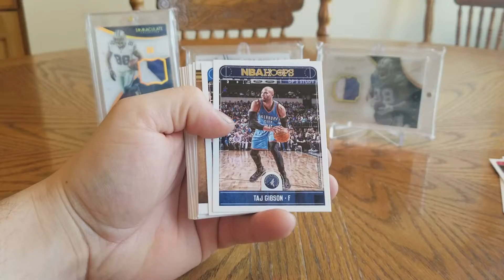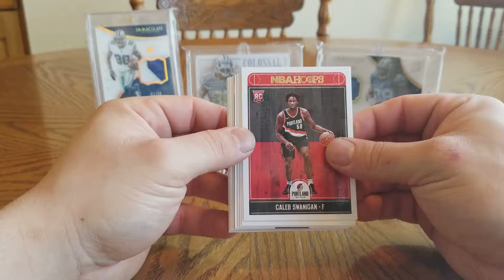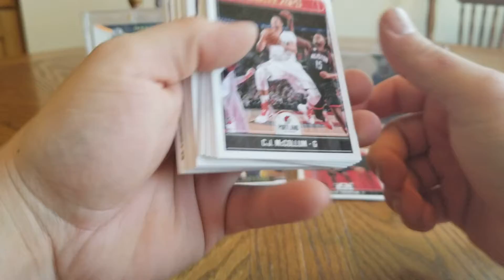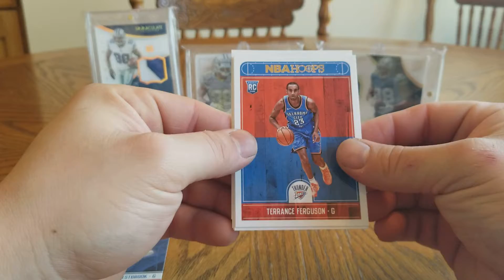2017-2018 NBA HOOPS (2) Rack Packs!!